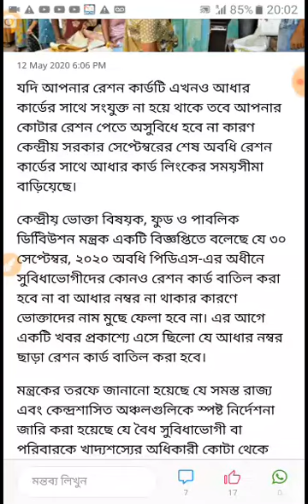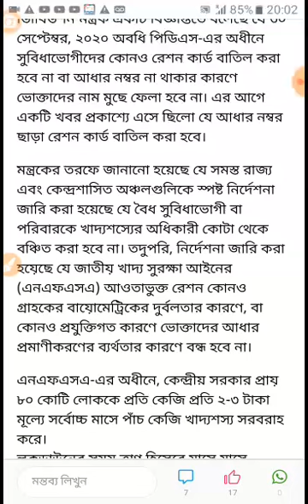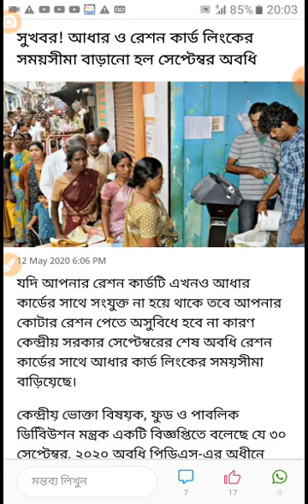রেশন কার্ড থাকলেই সুখবর